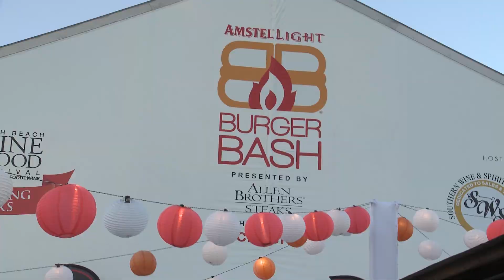SoBe Wine & Food Festival | Burger Bash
The Burger Bash is always a divine bovine time.